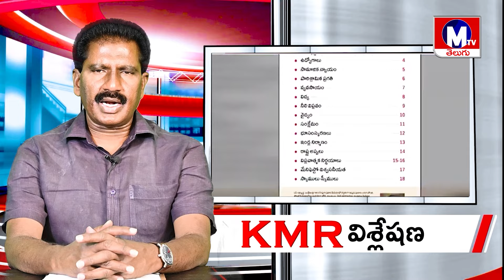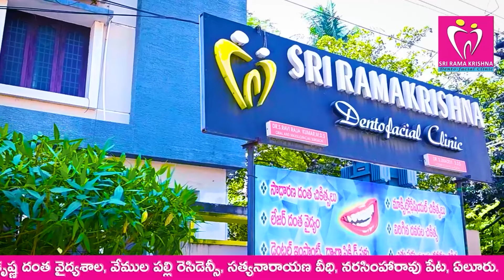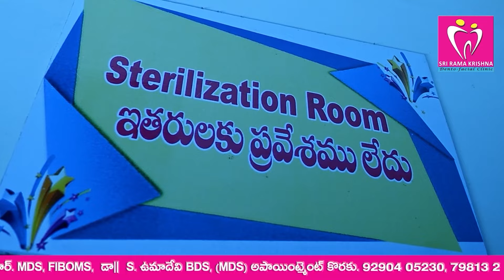పేదలకు అందుబాటులో కొత్త పధకాలు!"??ysrcp